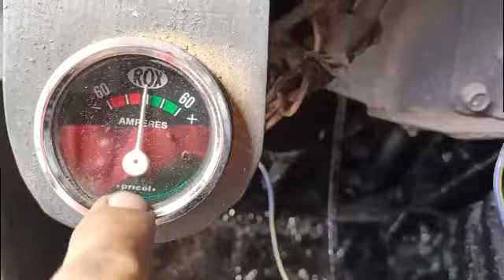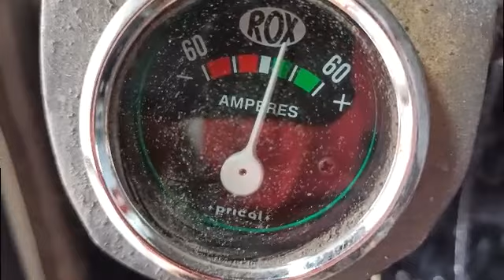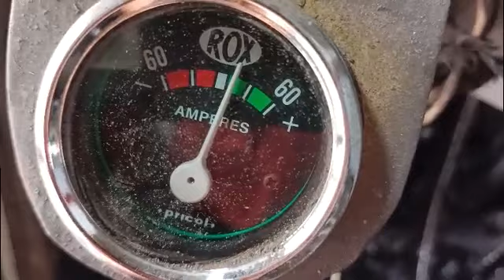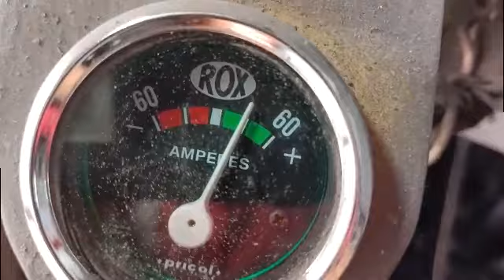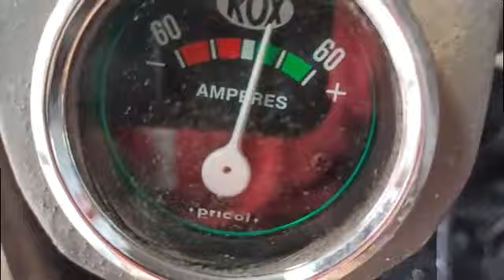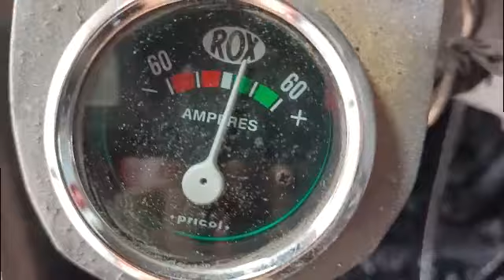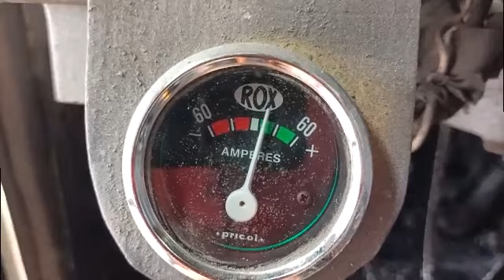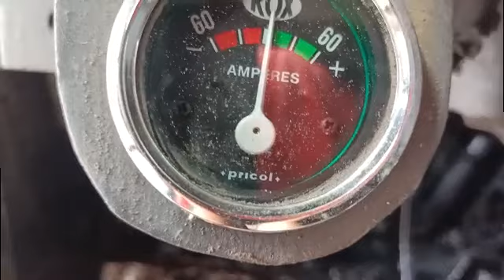PAANO MALAMAN SIRA OR HINDI ALTERNATOR AT VOLTAGE REGULATOR.